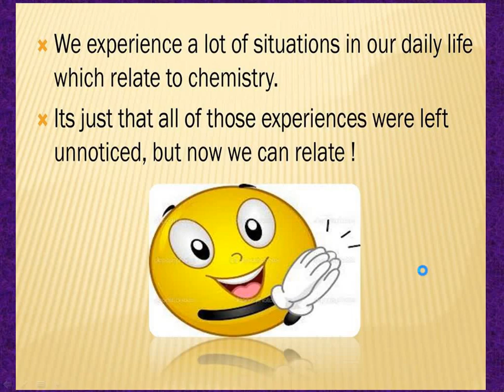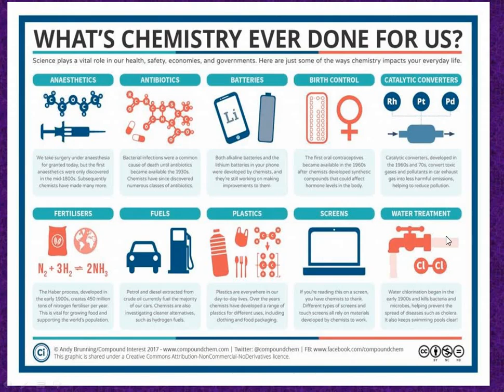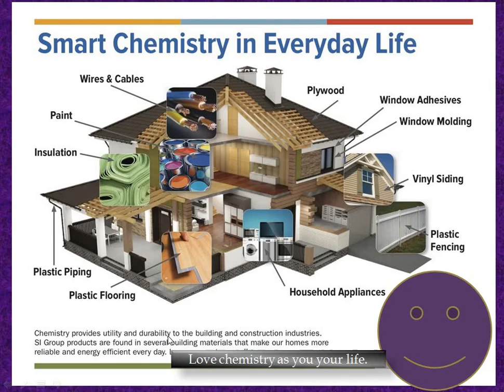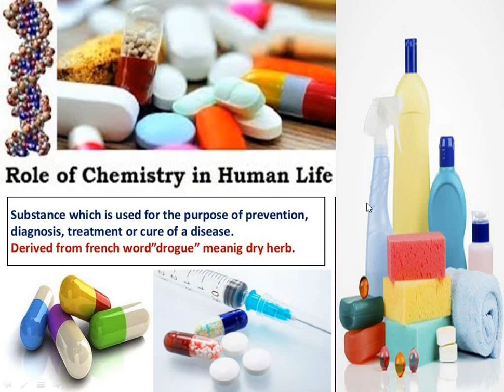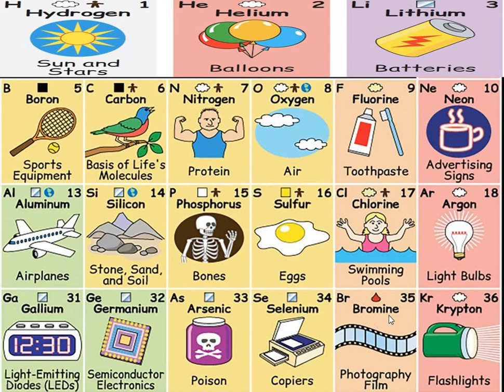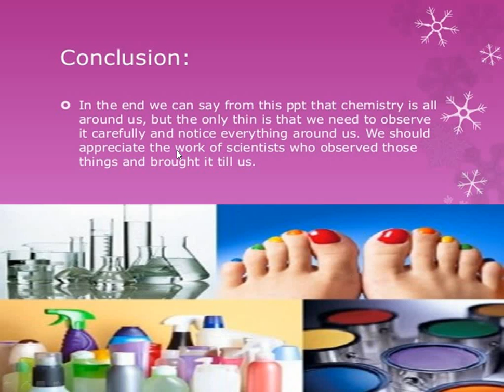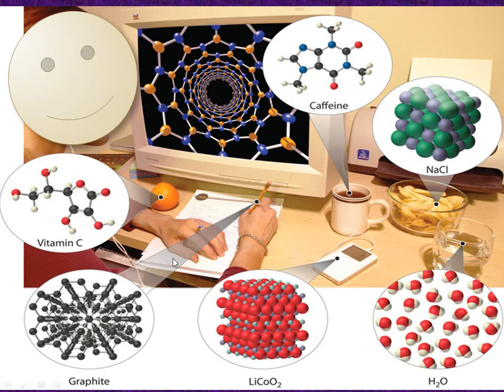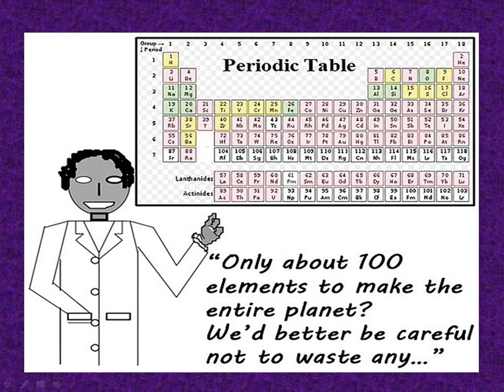Importance of Chemistry in everyday life 1